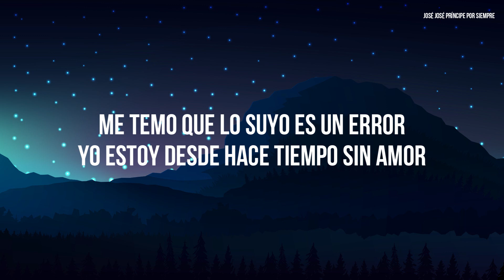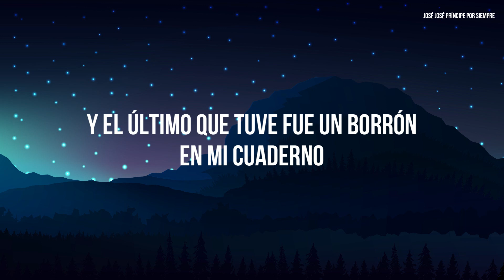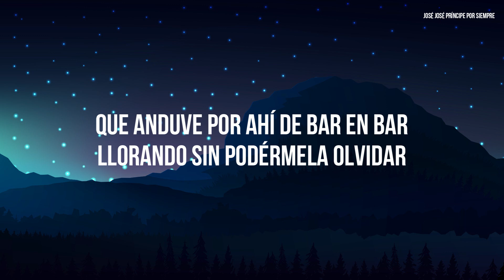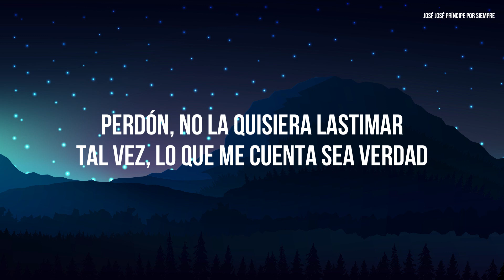José José - Amnesia (Letra/Lyrics)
LETRAS:

Usted me cuenta que nosotros dos
Fuimos amantes
Y que llegamos juntos a vivir
Algo importante

Me temo que lo suyo es un error
Yo estoy desde hace tiempo sin amor
Y el último que tuve fue un borrón
En mi cuaderno

Usted me cuenta que hasta le rogué
Que no se fuera
Y que su adiós dejó a mi corazón
Sin primavera

Que anduve por ahí de bar en bar
Llorando sin podérmela olvidar
Gastándome la piel en recordar
Su juramento

Perdón, no la quisiera lastimar
Tal vez, lo que me cuenta sea verdad
Lamento contrariarla, pero yo
No la recuerdo

Su juramento

No la recuerdo